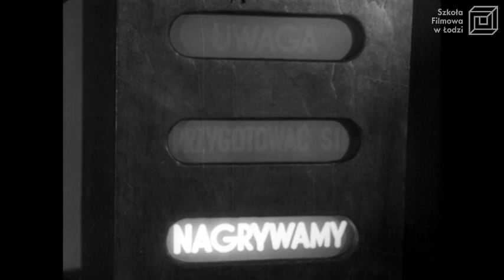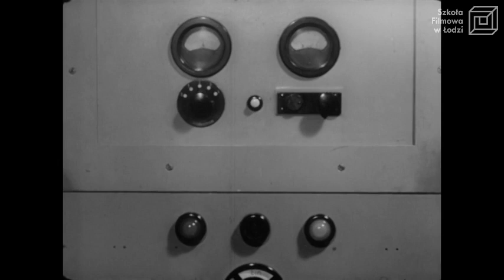"Cisza postsynchrony" reż. A. Lipowski / PWSFTviT 1955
Film opowiada o procesie nagrywania dźwięku do filmu. Objaśnia potrzebę nagrywania postsynchronów, tłumaczy mechanizm ich powstawania, pokazuje aktorów przy pracy. W końcu prezentuje gotową scenę z nagranym chwilę wcześniej dialogiem.